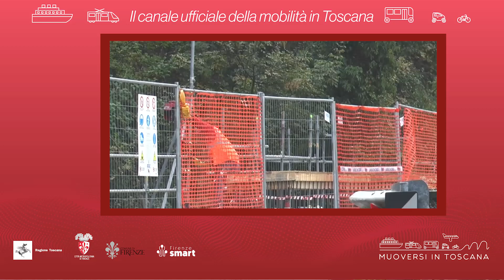Muoversi in Toscana - Edizione delle 9.30 del 31 luglio 2024